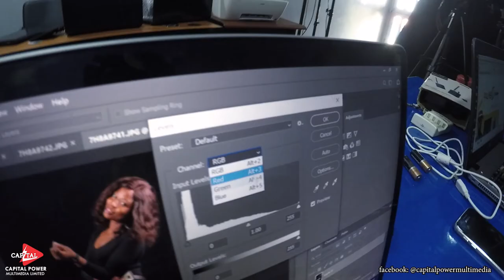Photography Student Testimony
We are the most experienced Photography Training School in Abuja Nigeria. this is a video testimony of one of our students who recently completed his training